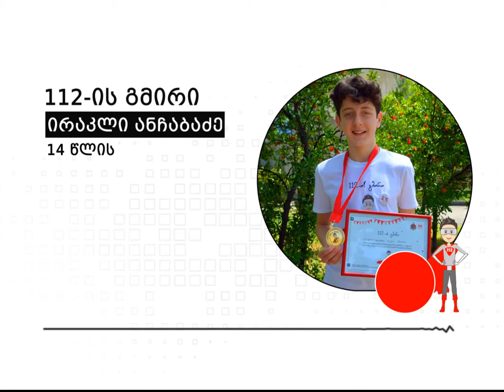112-ის გმირი - ირაკლი ანჩაბაძე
For English scroll down 👇

🧒ირაკლი ანჩაბაძე, 14 წლის -  ირაკლიმ სრულიად უცნობი მამაკაცის დასახმარებლად დარეკა 112-ში, რომელიც  ქუჩაში შეუძლოდ გახდა და გონება დაკარგა.

112 Hero – Irakli Anchabadze

Irakli Anchabadze, 14 years old Irakli called 112 to help a complete stranger, who got sick on the street and lost consciousness.